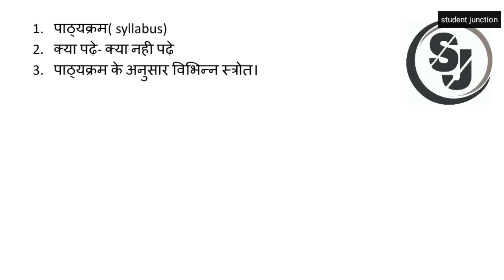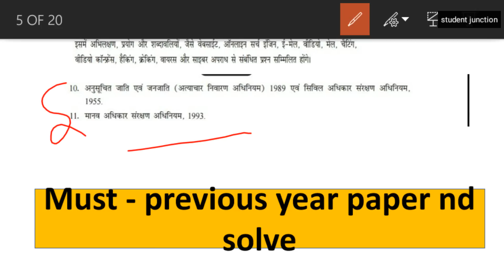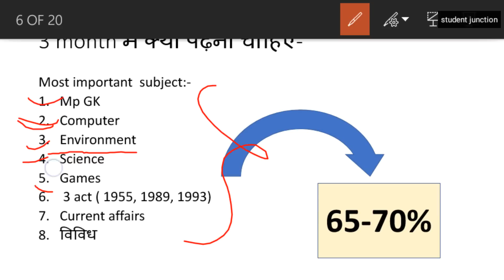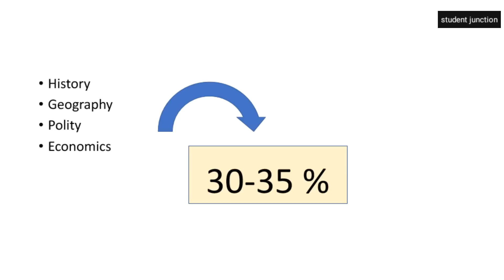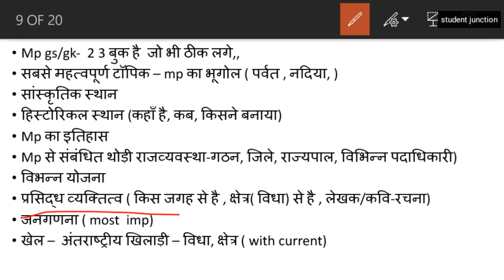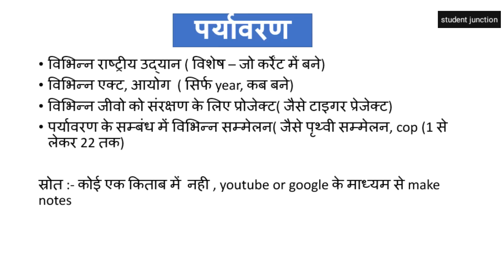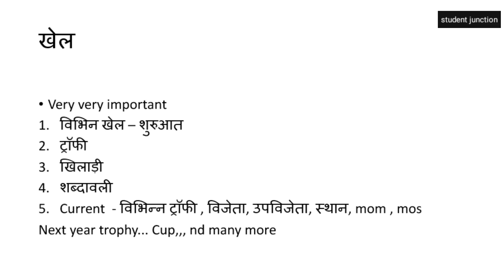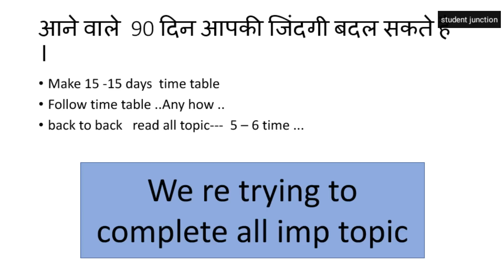MPPSC 2019 - सिर्फ इतना कर लीजिए प्रीलिम्स पक्का है। by- Gaurav arya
Here You can download pdf of this video